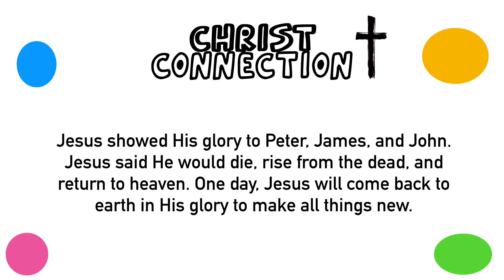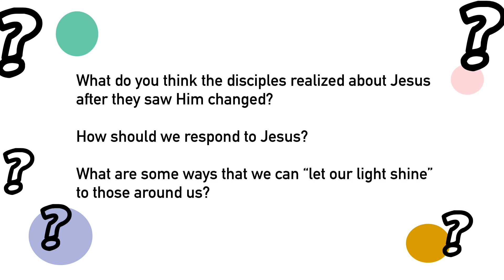PAG Kids Online 10.4.20 | Pennington AG Church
PAG Kids Online
Pennington AG Church
Pennington, NJ